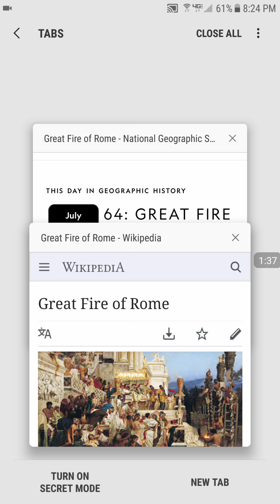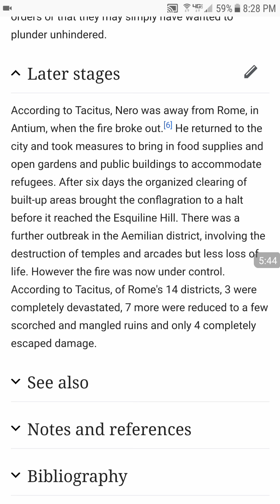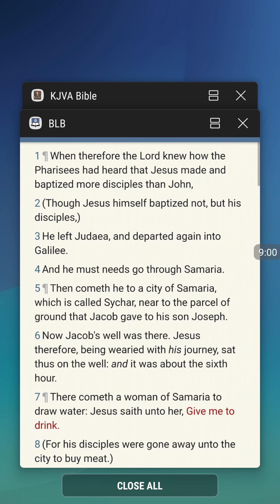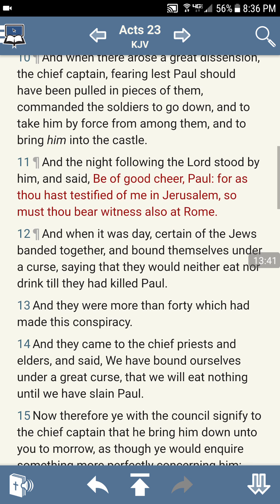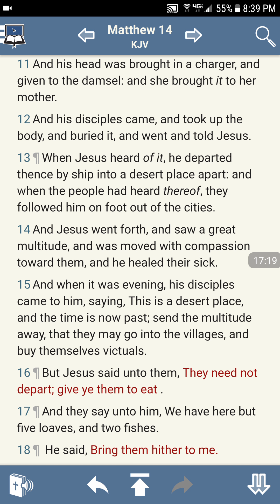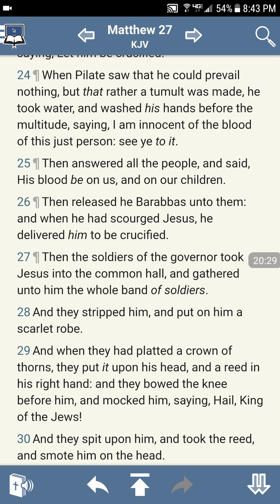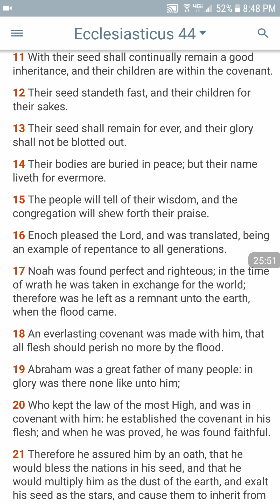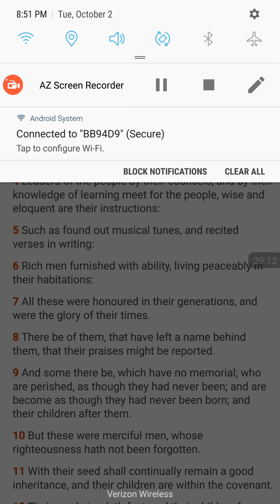NERO BURNS ROME TO PERSECUTE THE ELECT